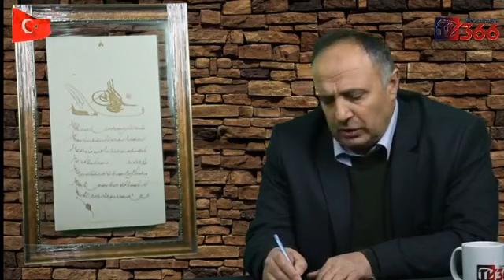Mustafa Gezici ile Hicaz Demiryolu hakkında sohbet